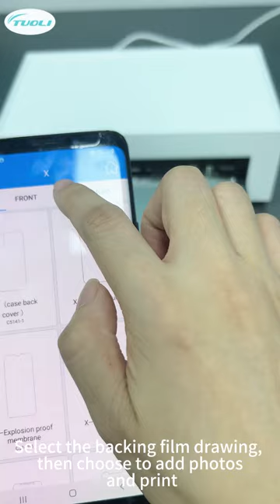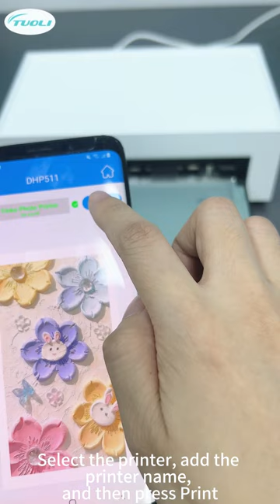TUOLI MINI mobile phone back film sticker printer operation video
A mobile phone back film printer is a device that can print personal photos or patterns directly on the back film of a mobile phone, thereby adding a personalized look to the phone. Users can select or design their favorite photos, patterns, etc. on their mobile phones, and then transfer the images to the printer for printing by connecting the mobile phone and the printer. Mobile phone back film printers can provide users with a simple and convenient way to customize the appearance of the back of their mobile phones and print out personalized back stickers.